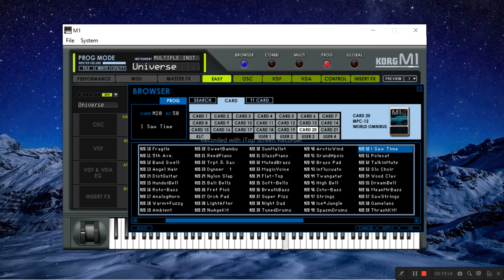ediciones korg m1 samples peru music gratis 2024